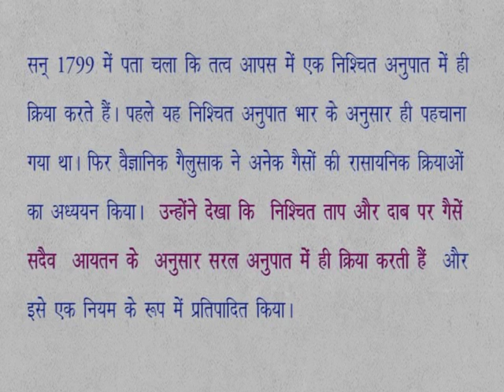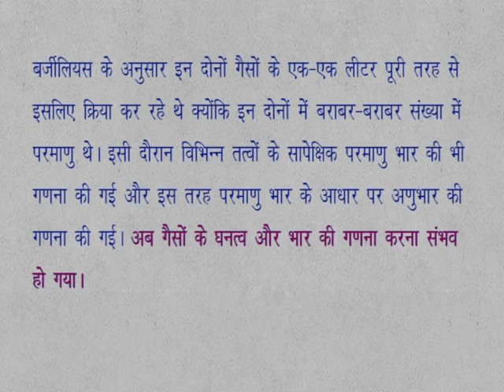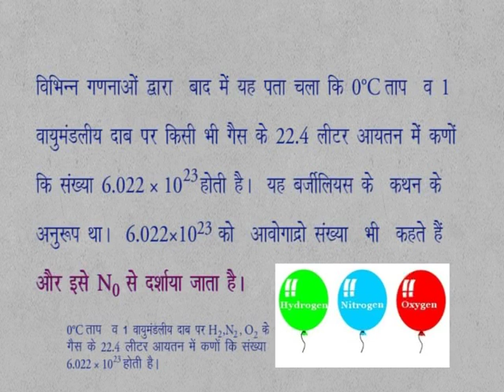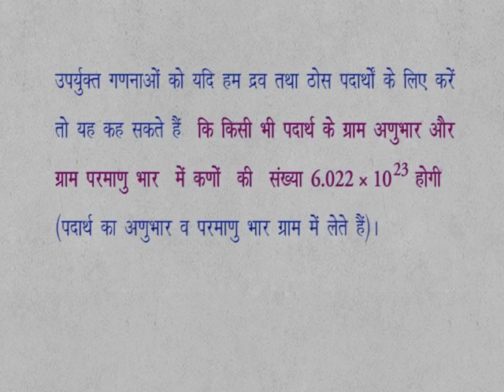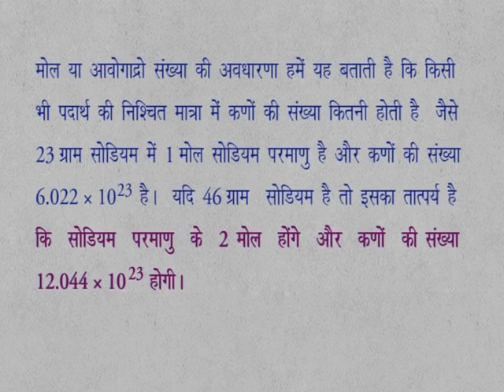CLASS 9th SCIENCE | CHAPTER 9 | CHEMICAL FORMULA AND MOLE CONCEPT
CLASS 9th SCIENCE | CHAPTER 9 | CHEMICAL FORMULA AND MOLE CONCEPT | 9.4.0 |